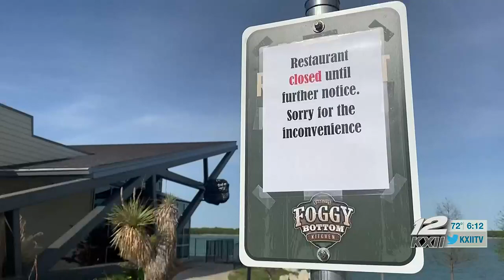New restaurant opens at Lake Murray: a look inside The Lookout Kitchen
A new restaurant is opening its doors at Lake Murray.